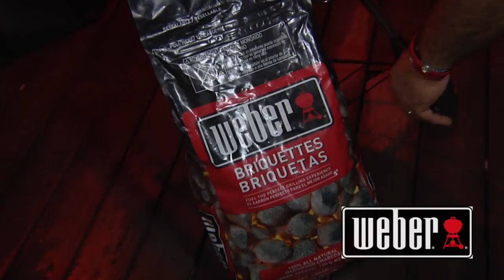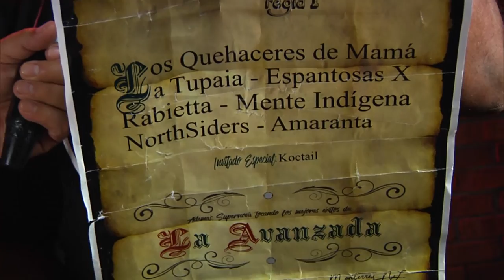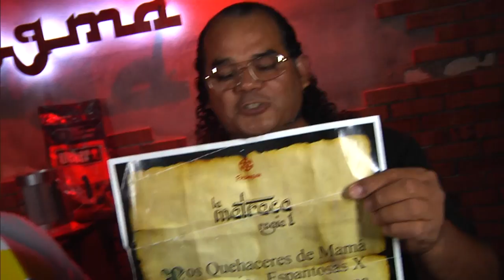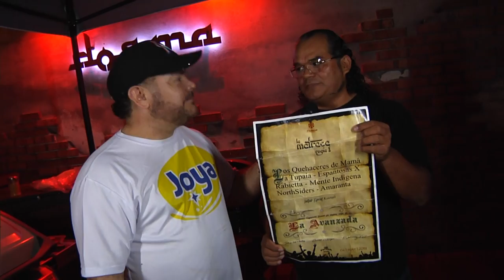Azul Calavera en Desvelados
El pasado Miércoles 25 de Abril en Desvelados Emergente, Desvelados Live, se presentó el Grupo Azul Calavera, originarios de Saltillo, Coahuila desde el Dogma, ubicado en Padre Mier del Barrio Antiguo en Monterrey, Nuevo León.

Además, Juan Ramón Palacios en la EntrevistaAlCarbón habló con la banda frente al Asador Weber, del Weber Academy La Rioja, y disfrutaron de unos excelentes cortes de Más Abasto ( Sucursal Almazán y Sucursal Centro ).

Checa nuestro Facebook Live y claro también nuestra transmisión por YouTube.